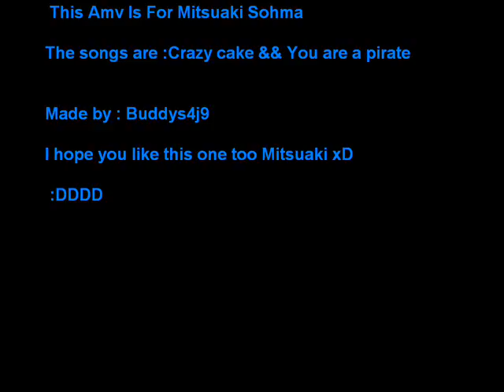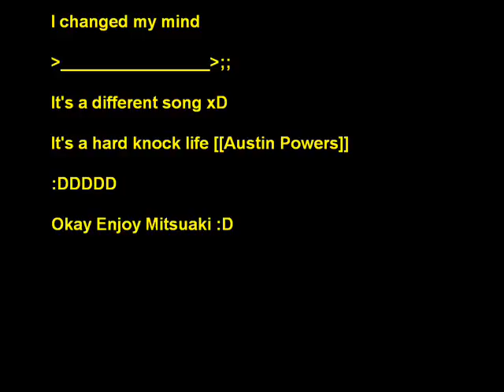Mitsuaki Sohma - Cooking book//Hard knock life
This is for Mitsuaki Sohma